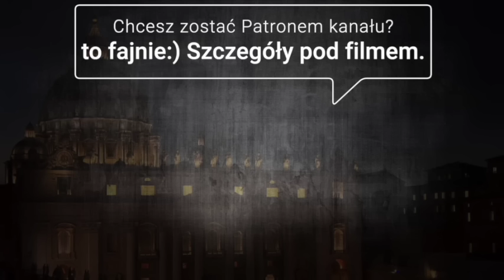PONIEDZIAŁEK, 16 PAŹDZIERNIKA 2023, SPRAWKI RANO ☕️🎧 O nawróceniu, lotnisku i innych sprawkach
🎧 Dawid Mysior Rozprawki “Rozum proszę”

00:00 Wstęp
00:12 Modlitwa
00:27 Prawnicy Lufthansy kontra aktywiści klimatyczni
01:20 Nowe przepisy w Wielkiej Brytanii
02:27 Wspomnienie św. Jadwigi
04:12 Informacje z Watykanu
05:05 Wystąpienie Kamali Harris na wiecu Partii Demokratycznej
05:58 Zmiana prawa na Mauritiusie
07:06 Projekt zmian w prawie na Ukrainie
08:10 Wypowiedź ks. prof. Mirosława Brzezińskiego na temat obecnych trendów w Kościele
09:44 Krótka rozprawka: Modlitwa o nawrócenie bliskiej osoby

MODLITWA:
        "O Boże mój, znasz dobrze tę boleść, która mi łzy w obecności Twojej wyciska. Ty wiesz, że jest ona w mym sercu jako cierń psujący mi najsłodsze uciechy i nie może się z żadną inną boleścią porównać. Zmiłuj się więc nade mną.
 Widzieć istoty najczulej kochane z dala od ścieżki wiodącej do Ciebie i życia wiecznego; nie móc z nimi dzielić szczęścia służenia Tobie; drżeć bezustannie, by śmierć nie przyszła pochwycić ich nagle, nie zostawiwszy jednej chwili na westchnienie żalu i prośby do Ciebie... Ach! Jakże wypowiedzieć takie udręczenie! Mój Boże! Ulituj się nad nimi!
 Gdyby to nieszczęście największe z wszystkich miało mnie kiedyś dotknąć, gdybym była skazana na uczucie tej okropnej niepewności co do losu ukochanej mi duszy, Panie, pozwól mi wówczas złożyć mą nadzieję w głębokości miłosierdzia Twego. Jednak, czuję to, że życie byłoby mi męczeństwem i nie miałabym już na ziemi ani chwileczki szczęścia!
 O, Panie! Przed ostateczną godziną Twej nieubłaganej sprawiedliwości błagam Cię przez Twoją dobroć i miłość, przywiedź do siebie tych moich ukochanych zbłąkanych. Wspomnij, że oni są dziećmi Twoimi, przyczyną Twoich cierpień, ceną śmierci Twojej. Gdy Cię błagam o ich ocalenie, działam zgodnie z zamiarem Twego odkupienia, jakżebym więc ufności mieć nie miała? Będę się więc spodziewać, a spodziewać, jeżeli tak potrzeba, nawet na przekór wszelkiej nadziei. "Bo Pan jest blisko tych wszystkich, którzy Go wzywają, którzy Go w prawdzie wzywają; spełni wolę tych, którzy się Go boją, wysłucha ich prośby, da im zbawienie". Zbawienie! O, daj nam je, mój Boże! Spraw potem, co Ci się spodoba, z naszym szczęściem i życiem. Zbawienie! O, niech je otrzymam dla mych bliskich ukochanych, dla siebie, dla nas wszystkich, mój Boże, byśmy mogli wszyscy śpiewać razem hymn Twojej wiekuistej chwały. Amen"